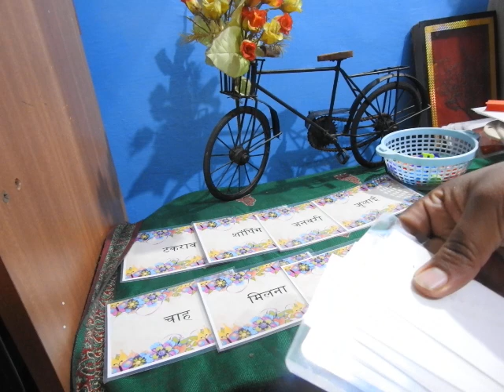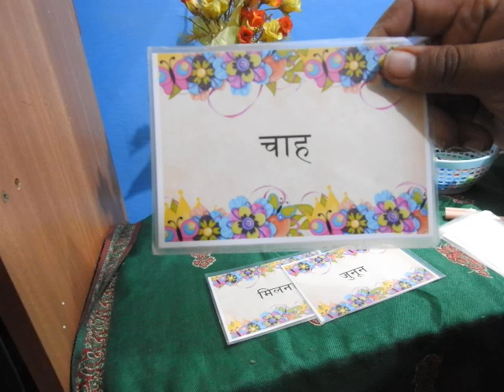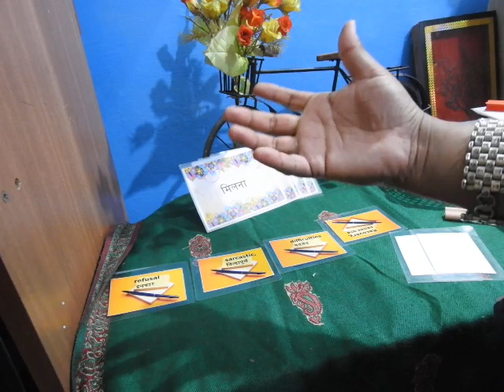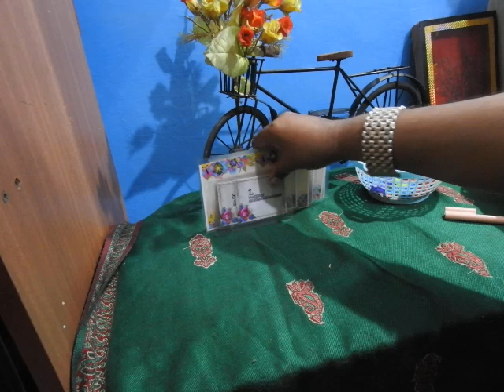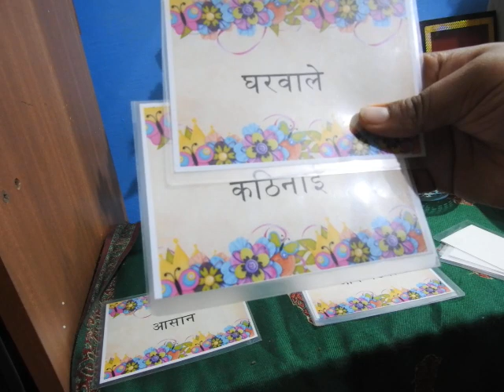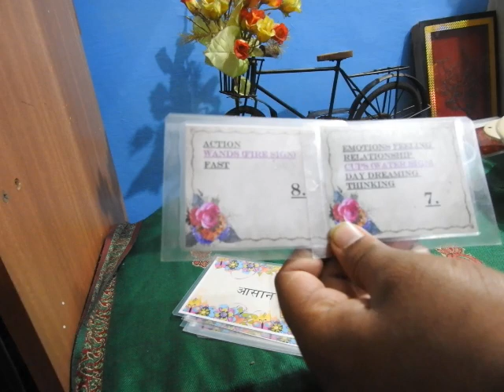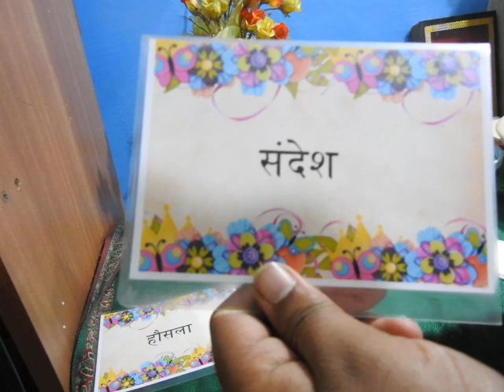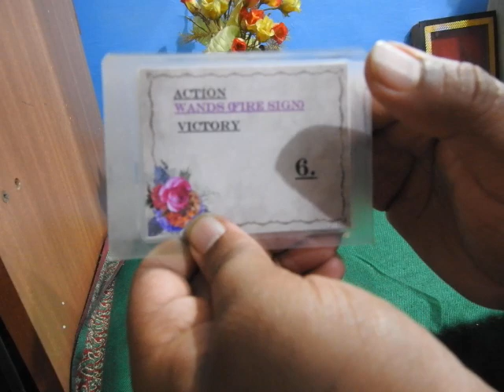कैसा होगा आपका कल, آپ کا کل کیسا ہوگا؟, kaisa hoga aapaka kal, pick a card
THIS IS NOT A PERSONAL READING. THIS IS A GENERAL READING SO TAKE MESSAGES WHAT RESONATES LEAVE THE REST.
time stamp:
pile 1: 2:14
pile 2:  12:25
pile 3: 19:39